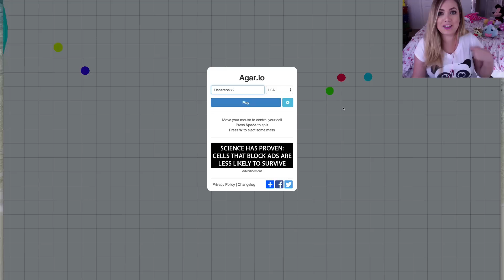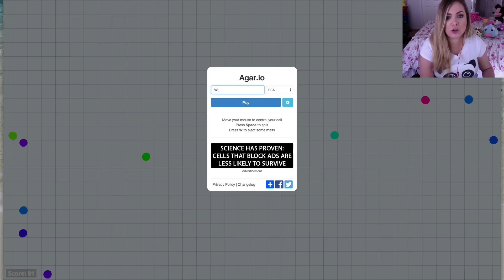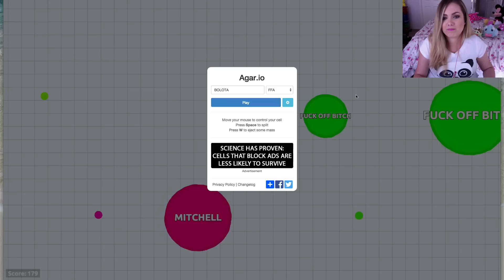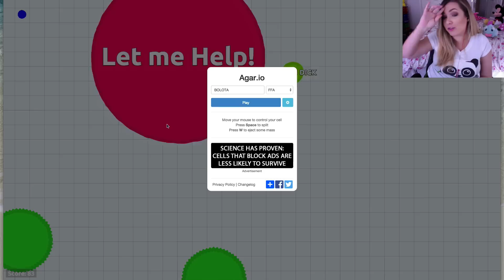AGAR.IO - APRESENTO-LHES BOLOTA!!!